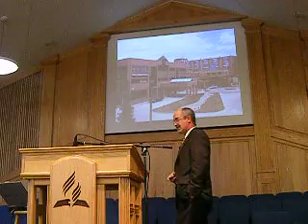the sermon on romans 8:28 pt4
the sermon on romans 8:28 pt 4